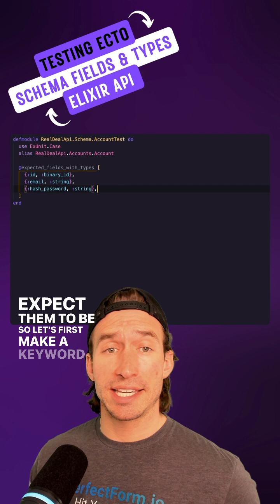Testing Ecto Schema Fields and Types in our Elixir REST API Tutorial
In this video, we dive into testing Ecto schema fields and types in our Elixir REST API Tutorial. We'll cover the basics of defining Ecto schemas and explore how to write tests that validate the integrity of our data. Specifically, we'll show you how to test that the correct fields are present in the schema and that the types of those fields match our expected data types. By the end of this video, you'll have a good understanding of how to write effective Ecto schema tests that ensure your API is functioning as intended. So join us for this informative tutorial and learn how to verify fields and types in your Ecto schema tests.